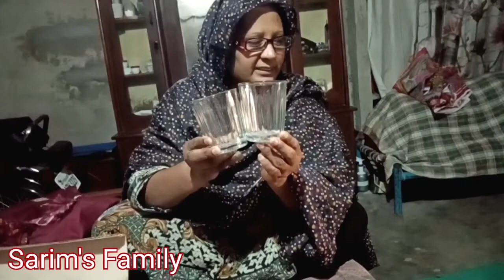Villagers shopping kahan se karte hain🤔